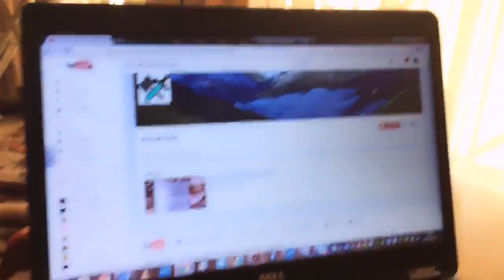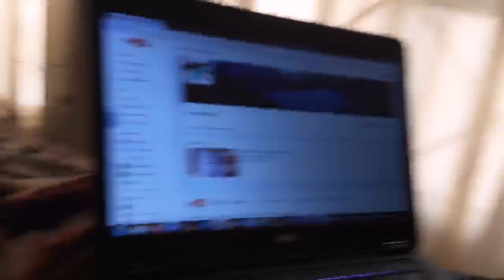More Ahmad Gaming Pro Live Stream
More Ahmad Gaming Pro